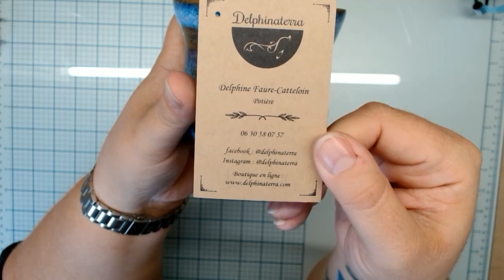Culotter une tasse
J'ai enfin trouvé une tasse en céramique que je vais pouvoir culoter pour mon genmacha! Elle vient de chez qui a gentiment accepté de tout personnaliser pour moi et notamment cette idée de vernis uniquement extérieur (moins le rebord pour les lèvres). J'en profite donc pour vous parler un peu de l'intérêt de culoter un récipient et comment le faire.